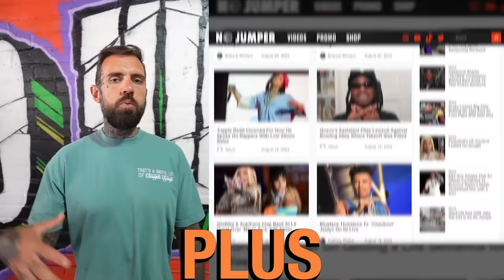Crip Mac Puts Famouss Richard's Security in a Headlock & Almost Loses It!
Let's just say, Richard's security is not in the best shape 😂!!!